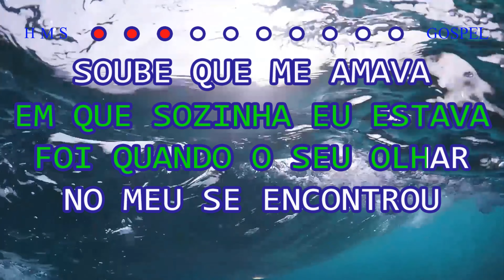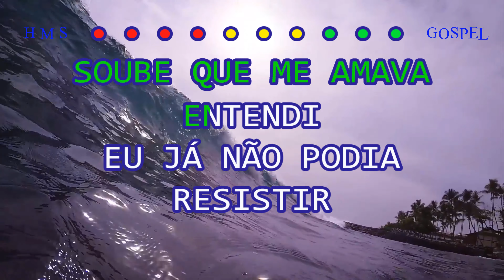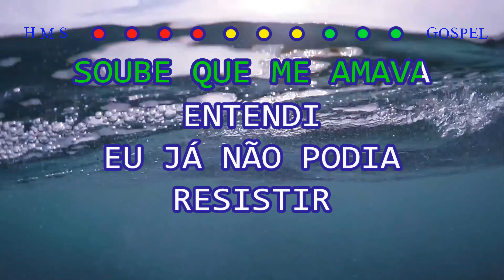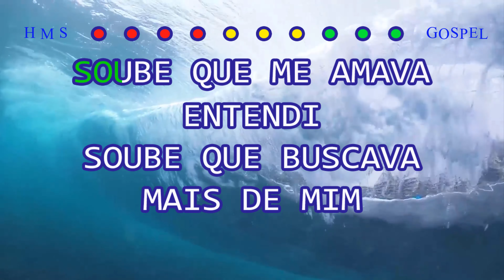Aline Barros | Soube Que me Amava | Com Letra | Legendado | 4K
🤳PLAYBACK'S EXCLUSIVOS🤳

7 ANOS DE PRODUÇÃO HMS GOSPEL MUSIC✔

✔ATUALIZAÇÃO SEMANAL✔

✔Soube Que me Amavas
Aline Barros

Desde o princípio, quando com você sonhei
Desde o momento em que os meus olhos levantei
Desde esse dia em que sozinha eu estava
Foi quando o seu olhar no meu se encontrou

Soube que me amava, entendi
Soube que buscava mais de mim
Que muito tempo me esperou e, então, cheguei
Eu já não podia resistir
E com um beijo e com amor
Te entreguei meu coração, me apaixonei

E quando longe eu estava, percebi
Que o teu carinho e o teu amor eram pra mim
Como um sussurro, ouvi tua voz no meu silêncio
Me chamando cada dia mais pra ti

Soube que buscava mais, mais de mim

Me apaixonei
Estou aqui

ONDE COMPARTILHAMOS OS PLAYBACKS NO GRUPO.